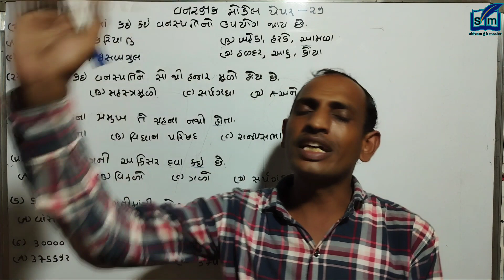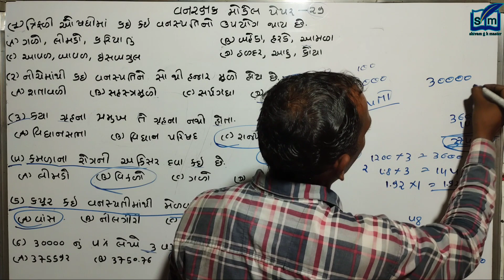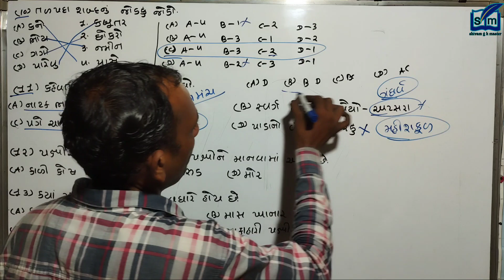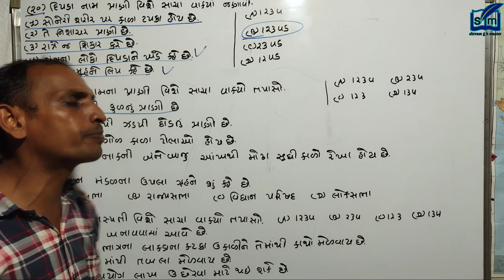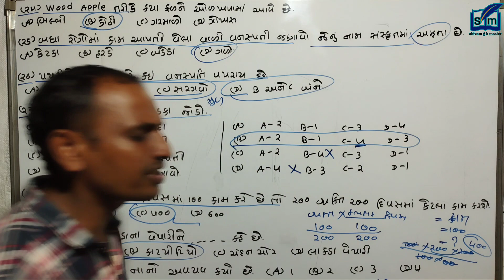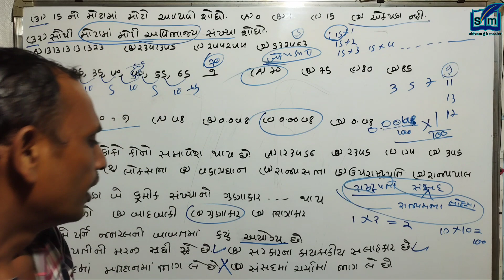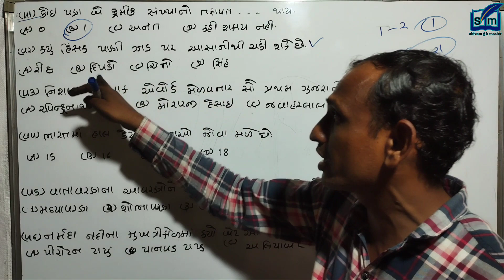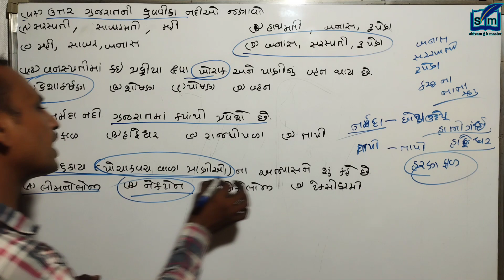વનરક્ષક મોડેલ પેપર-29|ફોરેસ્ટ મોડેલ પેપર-29|vanrakshak model pepar-29|ફોરેસ્ટ બિટગાર્ડ મોડેલ પેપર-29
forest guard model paper 2022 -23 forest guard question paper 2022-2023 pdf

9
વનરક્ષક (ફોરેસ્ટ બિટગાર્ડ) મોડેલ પેપર-9

8
વનરક્ષક (ફોરેસ્ટ બિટગાર્ડ) મોડેલ પેપર-8

7
વનરક્ષક (ફોરેસ્ટ બિટગાર્ડ) મોડેલ પેપર-7

6
વનરક્ષક (ફોરેસ્ટ બિટગાર્ડ) મોડેલ પેપર-6

5
વનરક્ષક (ફોરેસ્ટ બિટગાર્ડ) મોડેલ પેપર-5

4
વનરક્ષક (ફોરેસ્ટ બિટગાર્ડ) મોડેલ પેપર-4

3
વનરક્ષક (ફોરેસ્ટ બિટગાર્ડ) મોડેલ પેપર-3

2
વનરક્ષક (ફોરેસ્ટ બિટગાર્ડ) મોડેલ પેપર-2

1
વનરક્ષક (ફોરેસ્ટ બિટગાર્ડ) મોડેલ પેપર-1

વનરક્ષક મોડેલ પેપર
vanarakshak modelpepar-26
ફોરેસ્ટ મોડેલ પેપર
forest model prpar
ફોરેસ્ટ ગાર્ડ મોડેલ પેપર
forest guard model pepar
forest gard model pepar
ફોરેસ્ટ બીટગાર્ડ મોડેલ પેપર
forest bit guard model pepar
forest bit gard model pepar
વનરક્ષક ફોરેસ્ટ બીટગાર્ડ મોડેલ પેપર
vanarakshak forest bit guard model pepar
vanarakshak forest bit gard model pepar
વનરક્ષક ફોરેસ્ટ ગાર્ડ મોડેલ પેપર
vanarakshak forest gard model pepar
vanarakshak forest gaurd model pepar
# ફોરેસ્ટ ગાર્ડ નવા મોડેલ પેપર
forest gaurd nava model pepar
forest gaurd new model pepar
નવીપેપર સ્ટાઇલ મુજબ વનરક્ષક ફોરેસ્ટ ગાર્ડ મોડેલ પેપર
navi pepar styal mujab vanarakshak forest gaurd model people
new pepar styal mujab vanarakshak forest gaurd model people
નવી પેપર સ્ટાઇલ મુજબ વન રક્ષક ફોરેસ્ટ બીટગાર્ડ મોડેલ પેપર
navi pepar styal mujab vanarakshak forest bit gaurd model people
new pepar styal mujab vanarakshak forest dit gaurd model people
નવી પેપર સ્ટાઇલ મુજબ વનરક્ષક મોડેલ પેપર
navi pepar styal mujab vanarakshak model people
new pepar styal mujab vanarakshak model people
ફોરેસ્ટ ગાર્ડ પેપર
forest gaurd pepar
forest gard people
વન રક્ષક પેપર
vanarakshak pepar
વનરક્ષક ફોરેસ્ટ મોડેલ પેપર
vanarakshak forest model pepar
vanarakshak forest navi model pepar
મોડેલ પેપરો
model peparo
vanarakshak model peparo
વનરક્ષક મોડેલ પેપરો
વનરક્ષક પેપરો
vanarakshak peparo
વનરક્ષક બીટગાર્ડ પેપરો
vanarakshak bit gaurd peparo
વનરક્ષક ફોરેસ્ટ બીટગાર્ડ પેપરો
vanarakshak forest bit gaurd peparo